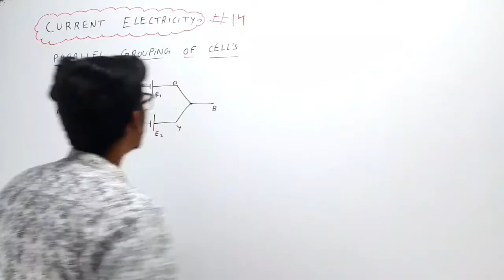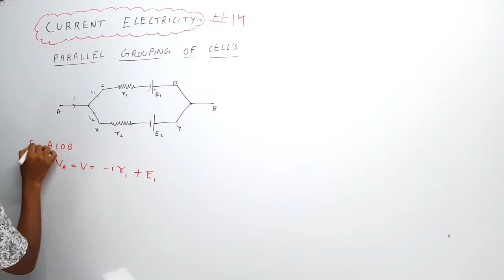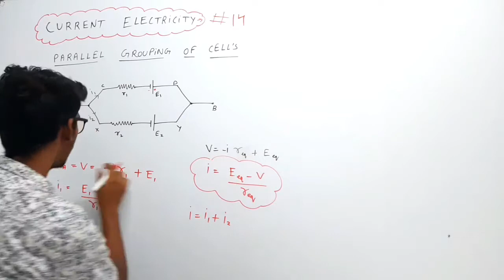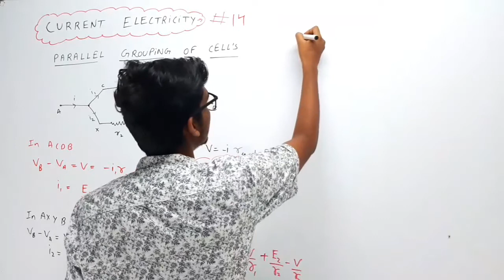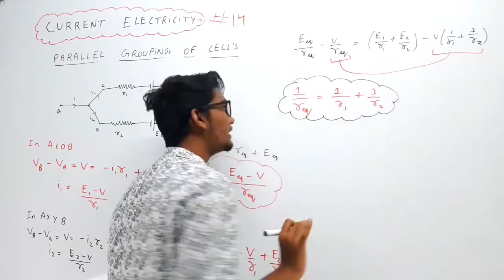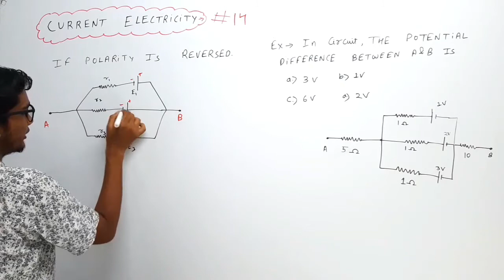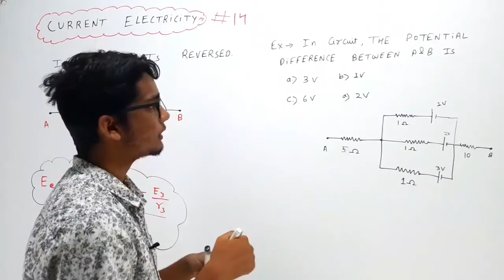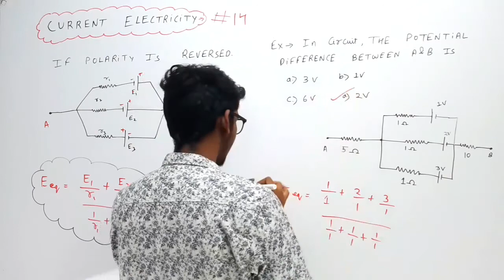parallel grouping of cells||current electricity||12th/Jee/Neet||gaurav sahu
All chapter notes for 12th/Jee/Neet-

Koi agar isko padh ra hai aur usey mera koi bhi video accha lagey toh support karna,,

I am gaurav sahu

Reason for making this channel -
1. Bas physics padhane ki iccha thi
2. 11th/12th/jee/neet walo ki life me value addition karna tha

grouping of two identical cells in series and parallel,
grouping of two cells in parallel,
cells in parallel class 12,
grouping of cells in series and parallel class 12,